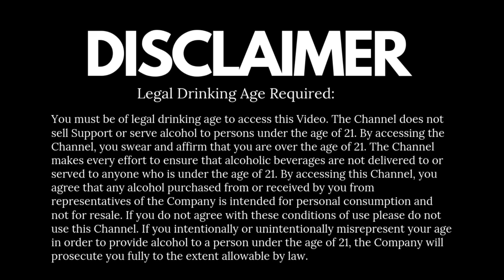How to Drink Rum? Hindi | रम कैसे पियें? | Entertainment Video | Cocktails India | Dada Bartender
How to drink Rum? That’s obvious, right? Well…
If your sole goal is a direct route to being drunk, move on from this video and perhaps even indulge in a little self-reflection. But if you're looking for suggestions on how to get the most flavor indulgence from that fine bottle of Rum you've purchased, you're in the right place (if you don't have a bottle of Rum, you've come to the right place as well).